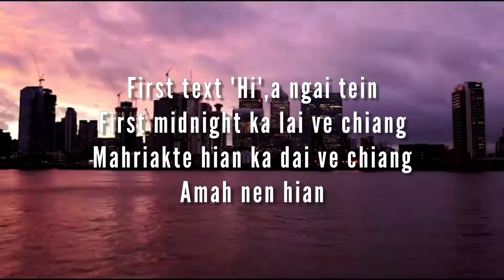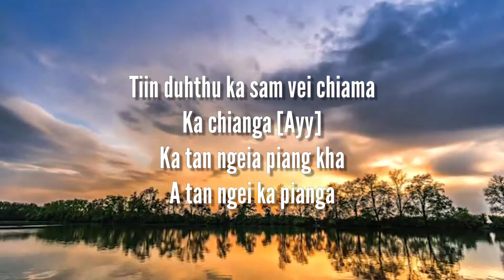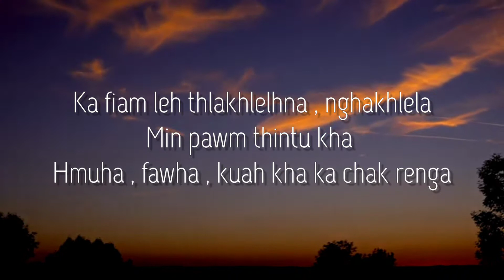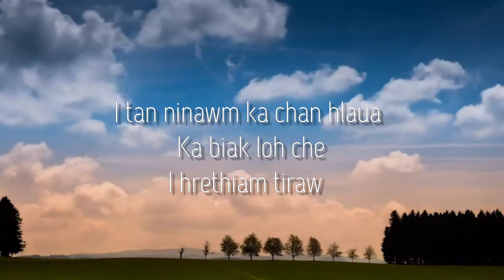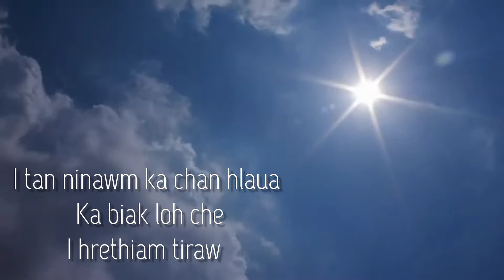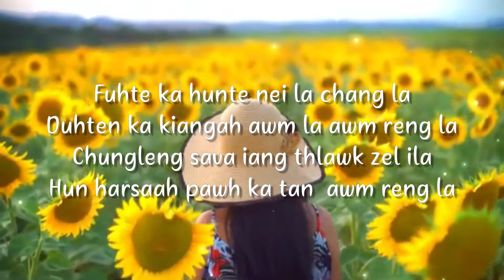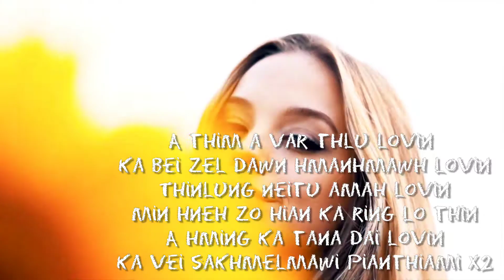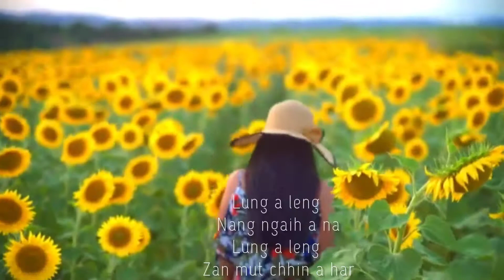First text Hi - Jess Wrld (official lyrics video)•(prod. by Levi)•Mizo rap hla thar 2021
Jess Wrld - First text Hi (official lyric video)

Recording app-
Bandlab

Mizo Rap hla thar 2021